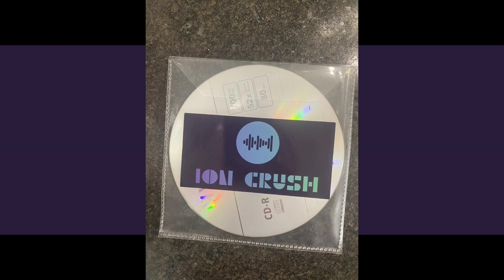Ion Crush, The Rain Sessions (Proud Mary/Happy Birthday/Soulshine)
Ion Crush performs covers of the classic songs.